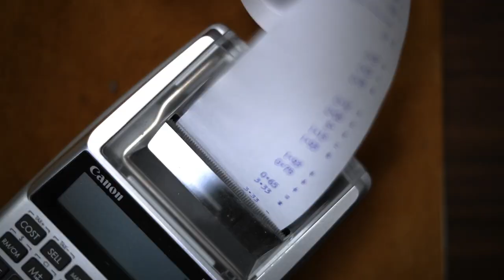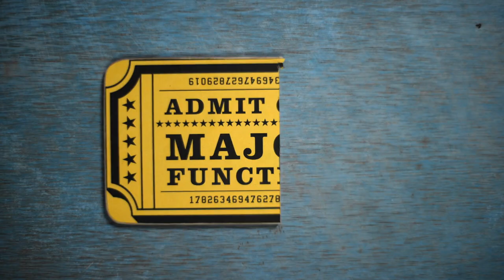Our emotions and our money | TED & T. Rowe Price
TED & T. Rowe Price | Robert A. Belle shows us how our relationship with money represents our relationship with life, providing practical tips on how to perform an emotional audit of your expenses. While it may feel challenging to take an honest look at your financial behavior, that action can help you meaningfully re-evaluate your career, relationships and priorities.